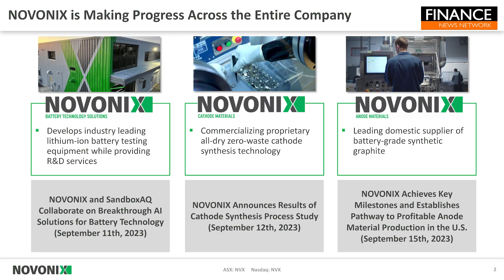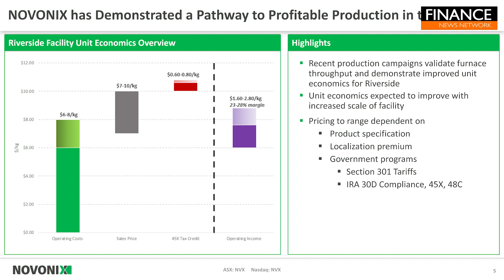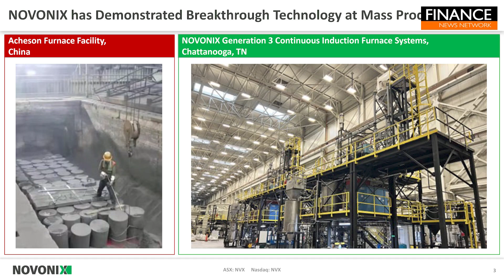NOVONIX (ASX:NVX) anode production milestones: Scaling success in the USA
NOVONIX (ASX:NVX) achieved successful production with its Generation 3 Furnaces, meeting design goals for throughput, cost, and sustainability.